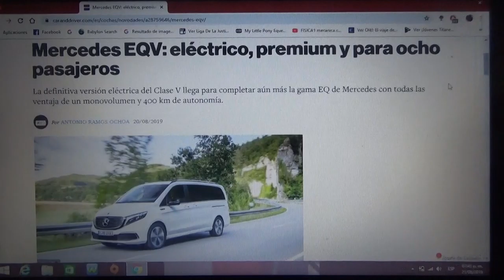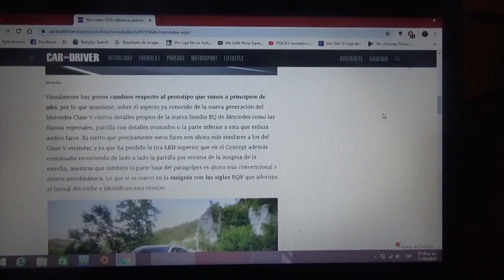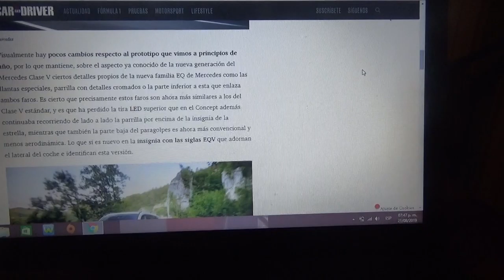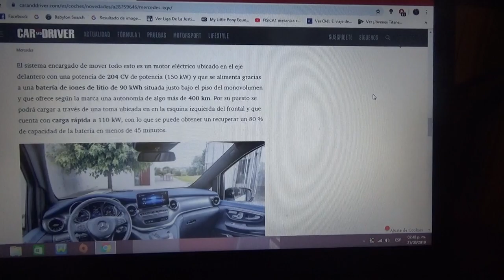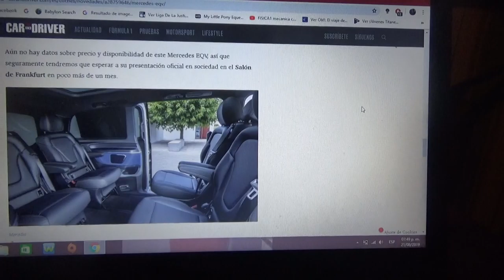Mercedes EQV información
En este vídeo les hablo de la nueva versión totalmente eléctrica de la minivan de la automotriz alemana de la triple estrella para su línea EQ